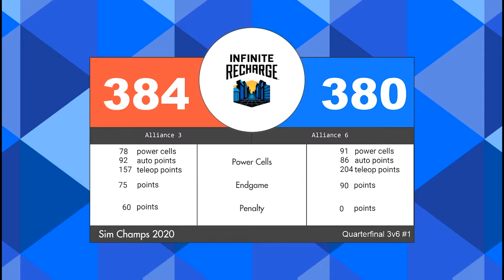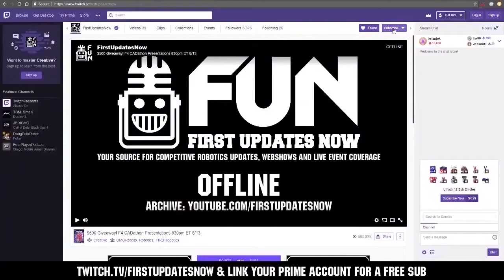Quarterfinal 4 1 FRC Sim Season 1 Championship